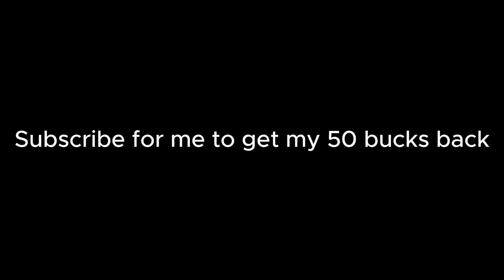PERFECTLY cut lethal company clips (lethal company clips v3)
This video took a while to make but i rlly like it my favorite so far,